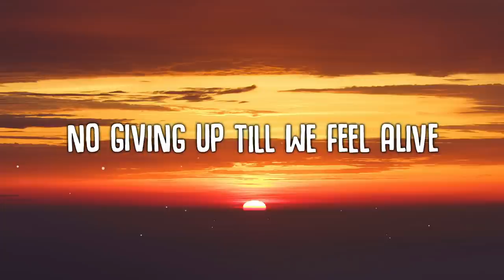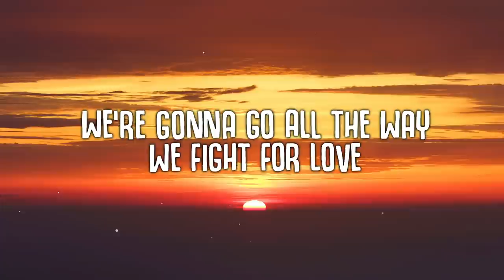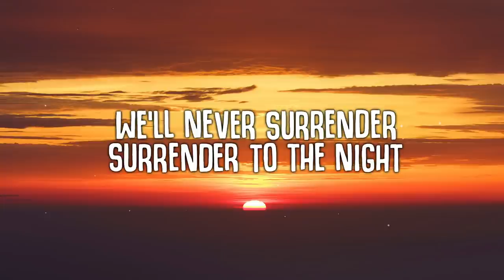Hypanda, Mike Emilio - Never Surrender (Lyrics)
🎤  Lyrics "Hypanda, Mike Emilio - Never Surrender":
We'll never surrender, let's go all the way
We're gonna drink the night away
[2x]

No giving up till we feel alive

We'll never surrender, surrender to the night
We'll never surrender to the night
[4x]

You can forget your worries at the door
We're gonna dance, then dance some more
[2x]

They know forever till the end of time
That we are the warriors, the warriors of the night
We are the warriors of the night

This is the moment, been waiting all our lives
Burning like stars in the midnight sky
[2x]

Don't raise the white flag, don't give up
We're gonna go all the way, we fight for love
We'll go all the way, yeah we fight for love

[2x]